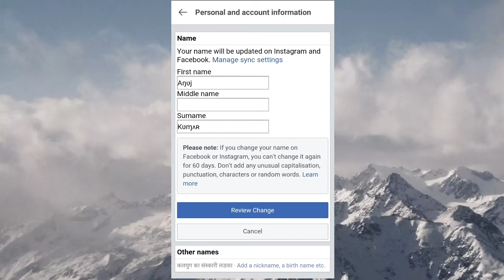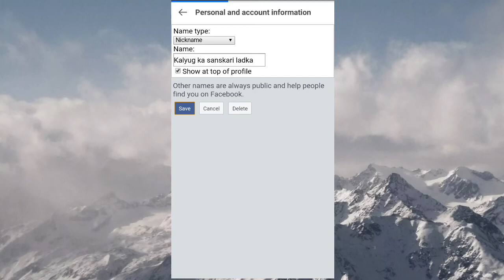Facebook par nickname kaise add kre | फेसबुक पर Nicename लगाना सीखे | 2022 | 4llTricks2m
About:- हमने इस वीडियो मे बताया है की facebook पर nickname कैसे ऐड करे बहुत ही आसानी से

Your query :-
Nicknam kaise add kre
facebook ka name kaise change kre
nickname alagana seekhe
fb pr name kaise add kre
facebook pr dusra naam kaise add kre
facebook par naam kaise change kre
fb par naam change
facebook ka naam badalna seekhe
how to change name on fb

        and    subscrib